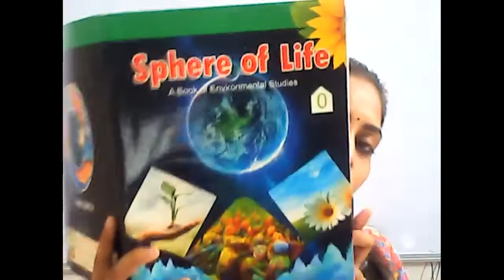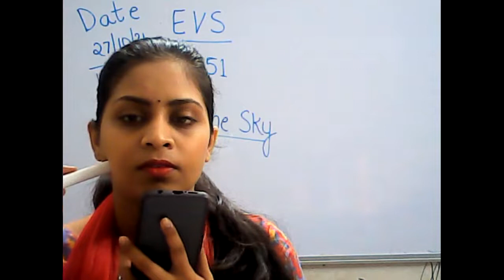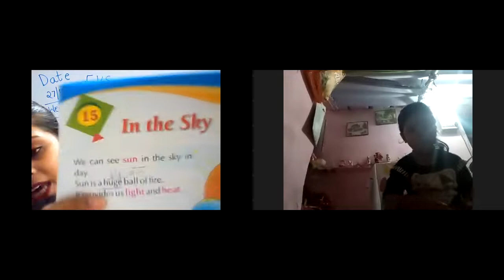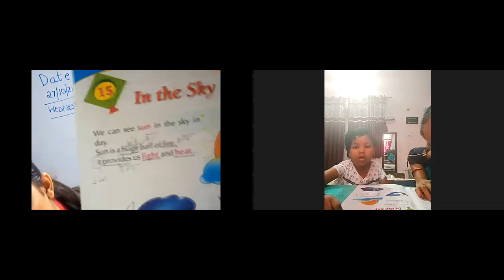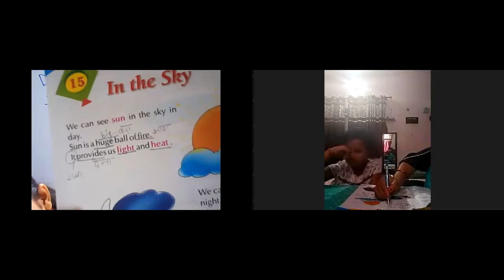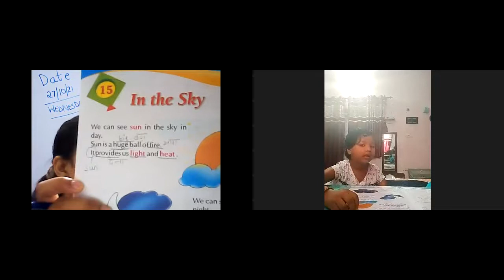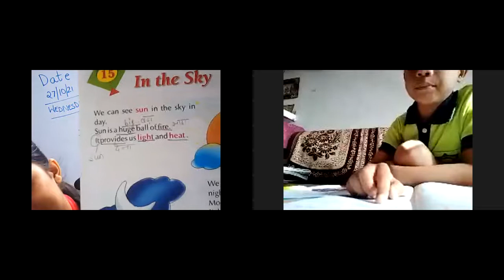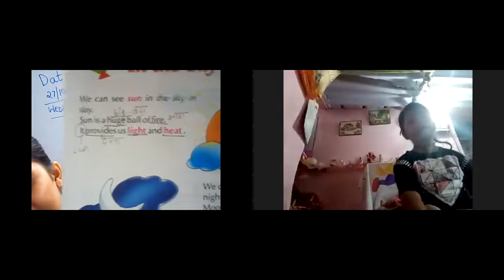Class Ukg E.V.S 27/10/21